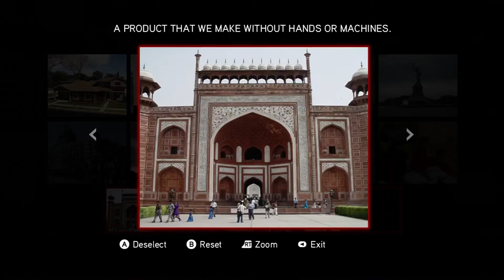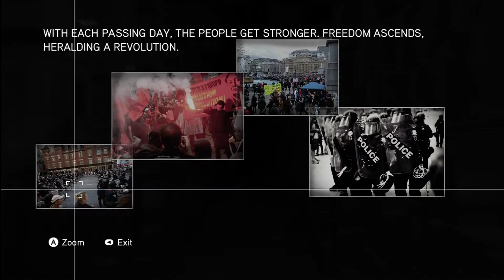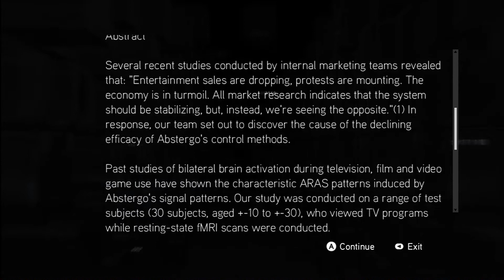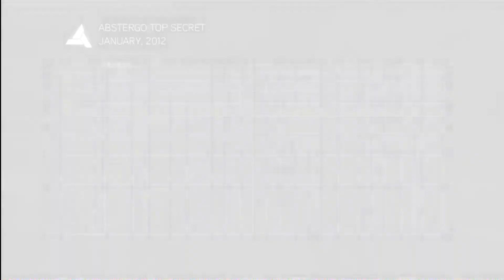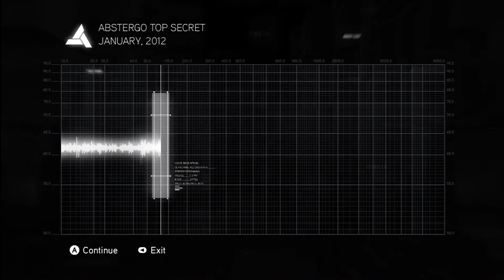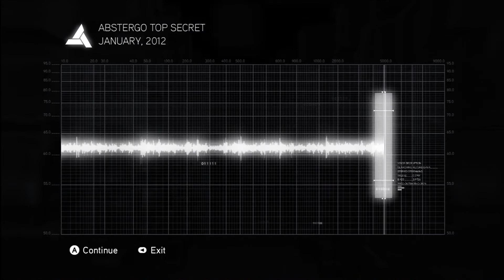AC Brotherhood :: Tenth Puzzle :: The Truth [HD]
Tenth Puzzle. Once again, this was not done on my first try. That would be pretty ridiculous if this was done on my first try.

For the chess puzzle, the point of the move being you move the king off the board is because you have figured out what Abstergo Industries is doing and you aren't going to play by their rules anymore.